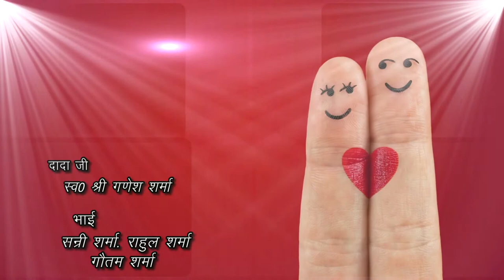First intro in Kamlesh Sharma wedding Definitely see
Hi!  You are warmly welcomed on our YouTube channel, for your information, tell us that you will only get to see the video of Kamlesh Nisha's wedding on this YouTube channel.

Note - You cannot download or tease any video clip from this YouTube channel, if you do, then you will be responsible for it yourself...